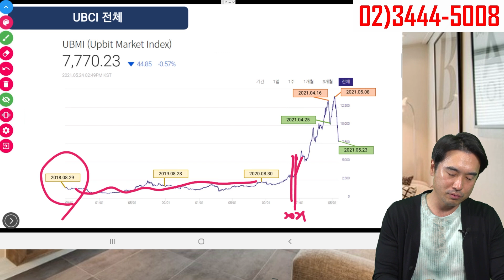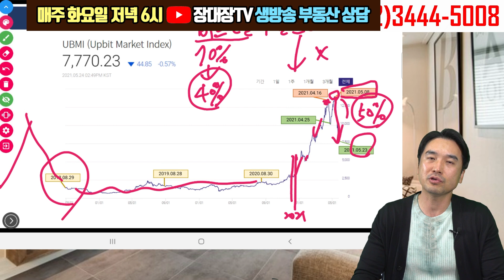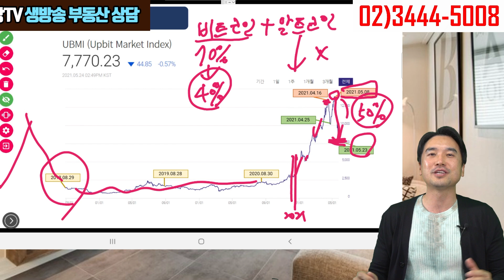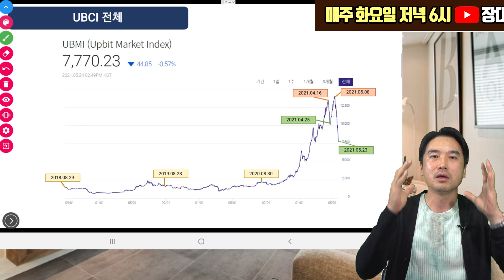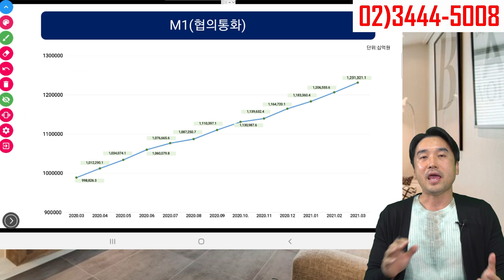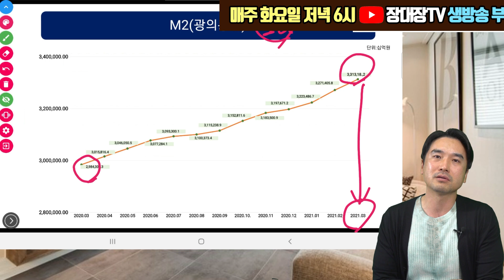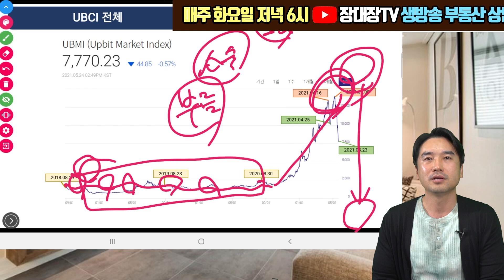[장대장TV] 가상화폐, 주식, 부동산 돈의 흐름 어디로 갈까?